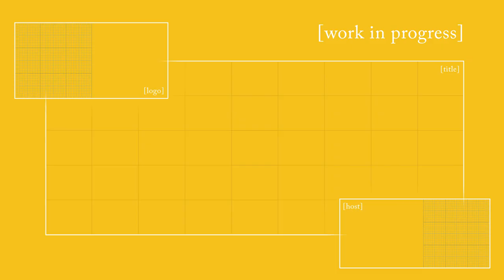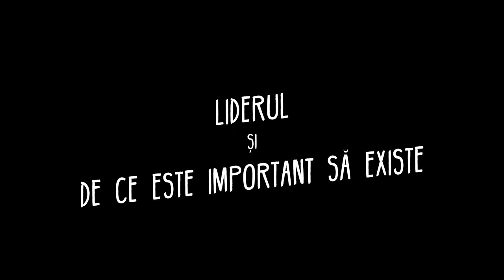Boovie Tutorials - Capitolul 1: Echipa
„În capitolul 1 vă voi prezenta alcătuirea tipică și recomandată a unei echipei de Boovie, precum și importanța unui lider în procesul de creație. Dacă încă nu aveți o echipă, găsiți aici și câteva sfaturi pentru a vă găsi coechipieri. Nu uitați, apoi, să vă înscrieți pe 2020.boovie.ro!”

Boovie® Tutorials este o nouă serie de tutoriale video realizate de Radu Bădilaș, liderul echipei Infine, câștigătoarea marelui premiu Boovie® al ediției din 2019. Pe parcursul seriei vă va oferi sfaturile lui pentru un book-trailer de succes, parcurgând toate etapele creației, precum realizarea scenariului, filmarea scenelor și montajul final.

„Îmi puteți lăsa întrebări despre Boovie și procesul de creație al unui trailer în comentarii, sau mă puteți întreba pe Instagram dacă vreți să discutăm mai multe.” - Radu